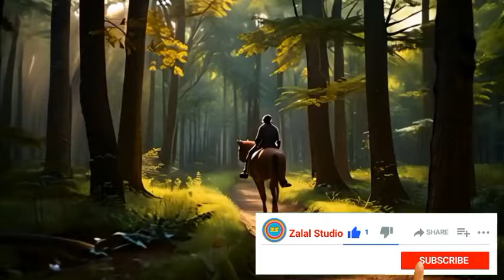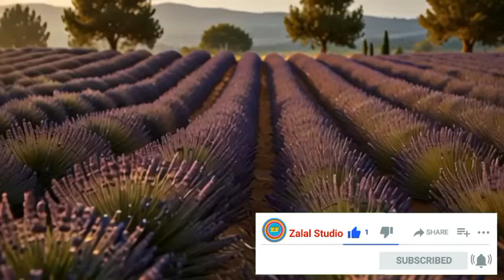آهنگ عاشقانه جدید: تا که ازم دور میشی، دنیا تاریکه میشه | آهنگهای ایرانی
تا که ازم دور میشی، دنیا تاریکه میشه، یک آهنگ عاشقانه جدید و احساسی از آهنگهای ایرانی است که با ملودی دلنشین و متن زیبای خود قلب‌ها را تسخیر می‌کند. این آهنگ با صدای گرم و دلنشین هنرمند محبوب، احساس عشق و دلتنگی را به بهترین شکل ممکن به تصویر می‌کشد. گوش دادن به این آهنگ، لحظاتی پر از احساس و خاطره‌انگیز را برای شما به ارمغان می‌آورد.